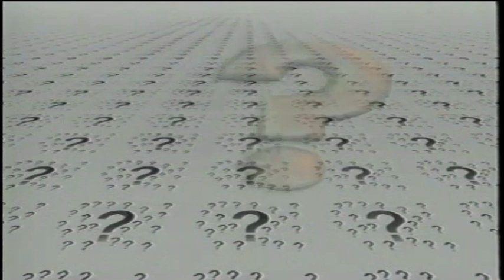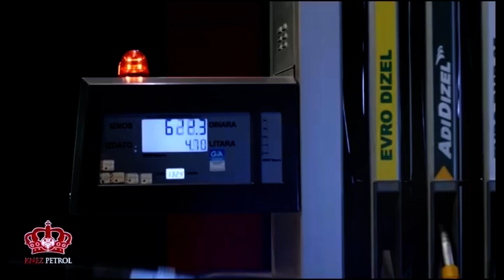PITANjA I ODGOVORI ALEKSANDAR PAVIC 24 07 2021.Ultimatum Srbiji 1914. i Inckov zakon na isti dan